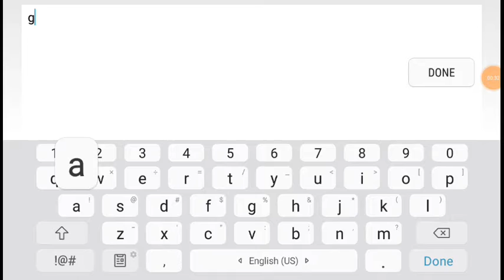"Hi Challenge" by FatalKittyGD | Geometry Dash